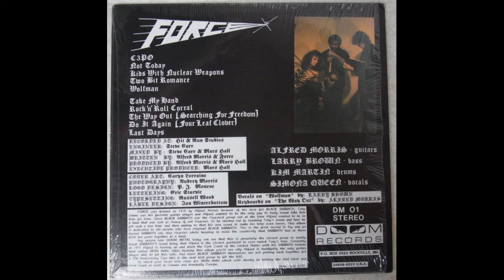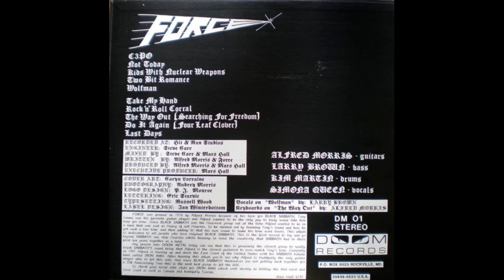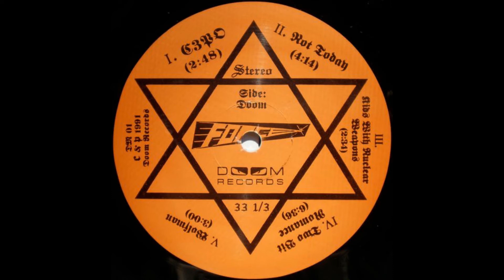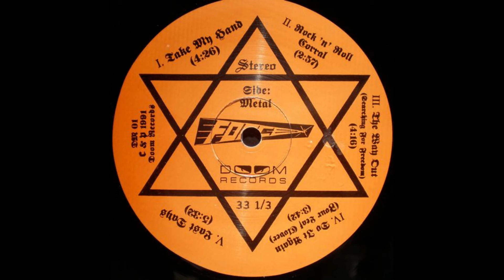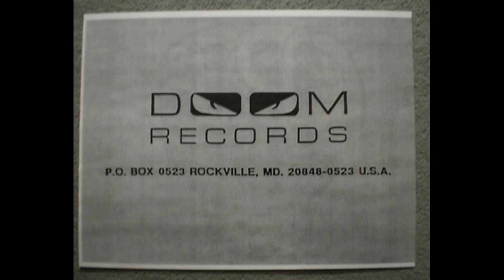Force - S/T [Full Album · 1991] Doom Metal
R.I.P. Alfred Morris III

"Force is a doom metal band from Gaithersburg, Maryland, USA, that was formed in 1976 and led by Al Morris III, who formed Iron Man (3) in 1986. In 1994, the band released a split-album with Obstination under the name of Rat Salad."

Released by Doom Records.

Tracklist:
0:00 C3PO
2:42 Not Today
6:48 Kids With Nuclear Weapons
9:15 Two Bit Romance
15:37 Wolfman
18:39 Take My Hand
22:56 Rock 'N' Roll Corral
25:48 The Way Out (Searching For Freedom)
29:54 Do It Again (Four Leaf Clover)
33:28 Last Days